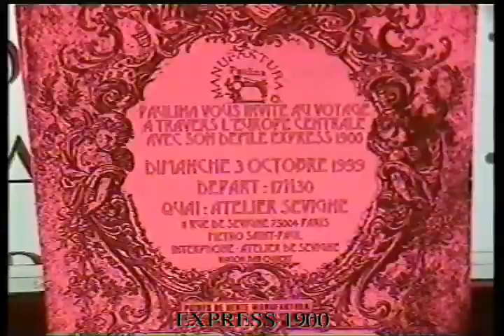1999 - Express 1900- Paulina Plizga collection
1999 - Collection Express 1900 - inspiration l'Orient Express, Anna Karénine, l'Art Nouveau. Robes de soirée tricotées, la silhouette sablier. Noir combinée avec des rayures multicolores et d'or.
Défilé a la galerie Sévigné à Paris.

1999 - Collection Express 1900 - old railway stations inspiration , the Orient express, Anna Karenina, Art Nouveau . Long hand-knitted evening dresses, the hourglass silhouette. Black combined with multicolored stripes and gold. Presented at the gallery Sevigne in Paris.

1999 - kolekcja Express 1900 - inspiracja secesyjnymi dworcami kolejowymi, Orient Ekspresem, Anna Karenina, Art Nouveau. Długie suknie wieczorowe, robione na drutach, sylwetka o dopasowanej  "linii klepsydry". Czerń w połączeniu z wielokolorowymi paskami oraz złoto.
Biżuteria w formie wysokich drucianych kołnierzyków, przeplatanych szklanymi paciorkami. Pokaz w galerii Sevigne w Paryżu.